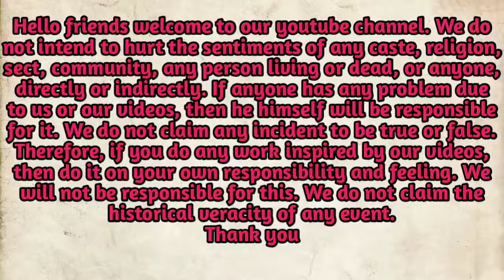पूरी दुनिया में इंटरनेट फ्री है फिर आपसे पैसे क्यों लिए जाते हैं । How Internet Work । Aj Ki Science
Hello Friends,

मै हूं सोनू यादव और स्वागत करता हूं आपका हमारे यूट्यूब चैनल "Aj Ki Science" में।
इस चैनल पर हम आपको रोजाना काम आने वाली जानकारियां देते हैं।
जिनमें शामिल हैं रहस्यमई घटनाएं, आश्चर्यजनक तथ्य, भूतिया स्थान, रोचक जानकारी, भौतिक विज्ञान, रसायन विज्ञान और जीव विज्ञान।

हम किसी भी प्रकार के अंधविश्वासों  या तर्कहीन बातों पर यकीन नहीं करते। हमारे द्वारा दी गई जानकारियां वैज्ञानिक तथ्यों और Science Experiment पर आधारित होती है।
धन्यवाद।

Channel Disclaimer:- The information provided on this YouTube channel "Aj Ki Science" and it's videos are for general purpose and for knowledge only and should not considered as professional and personal advice. We are try to provide true, valid, perfect and detailed information. We are not a licensed professional, so make sure with your professional consultant in case you need. We are not responsible for any kind of unpleasant incidents with you due to our videos.

Aj Ki Science, Aj ki science, aj ki science